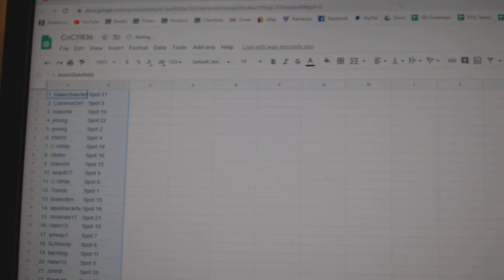Team Randoms - C&C GB #11,836